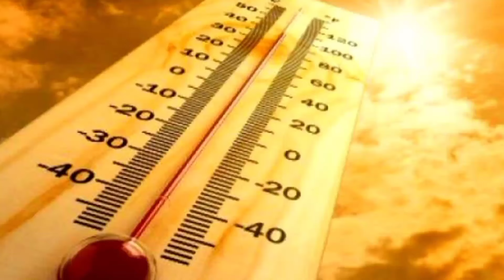How to save electricity/bijli ki bachat kaise karen/Meter Hack Karny Ka Tarika/Electric Meter Slow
Is video mein Maine Kuch aise trics bataen Hain jis per aap Amal Karke bijali ki bachat kar sakte hain kuchh aise trics bataye Gaye Hain jis per Amal karne se 30 se 40 percent tak bijali ka bil kam aaega

My video search 🔍🔎🔎🔎🔎

Meter Hack Karny Ka Tarika
Meter Ki Setting
How to save electricity
bijli ki bachat kaise karen
Bijli ka bill kam karne ka wazifa
Bijli Ka Bill Kam Karne Ka Tarika
How to reduce Electricity bill in Pakistan and India
Best ways to save electricity
How to Save Electricity and Reduce WAPDA Bill
Wapda Meter Slow Karne Ka Tarikal Meter Ki Setting Ka Best Tarika
Home Electric Meter Hack Karny Ka Tarika
Digital Electric Meter Slow Down Legally
wapda electric meter ka speed slow Karen
how to wapda electric meter speed slow
Electric metre setting karne ka best
Electric metre setting
Bijali Chori karne ka Aasan tarika
Electric meter band karne ka tarika
Electric metre Mein setting kaise karen
How to check your meter is defective
Running meter defective
Wapda digital ke metre ko kaise slow Karen
Digital electric meter slow
wapda meter reverse
Electric meter reading slow kaise kare
Wapda meter reading stop
Wapda meter slow
Digital Electric Meter Slow 100%
Meter Slow kerne ka latest take
Digital meter stop
Meter reading stop
Meter reading back
meter remote
meter reading remove
meter rokane Ka Tarika
electric meter slow Karne Ka Tarika
electric metre Kaise slow kare
bijali ki bachat
light unit calculation
how to slow sub meter reading room sub meter ki reading kaise check kare
how to check electric meter reading in mobile
how to control electric meter reading
electric meter reading jam
how to reduce electric bill in digital meter

Hello Friend:
Assalamualaikum I'm Asif  From Pakistan
In this channel I will give you information about electrical things and also tell you how to repair things this channel will grow because of your support you are my youtube family if you like my If you like the videos please subscribe this channel and share your friend Asif Electrical

How to use Gas pressure machine

How to increase Gas: stove flame

Gas metre slow Karne: Ka Tarika

Gas Bill:Gas ka bill kam karne ka tarika

How to use refrigerator

Refrigerator Thermostat Best setting